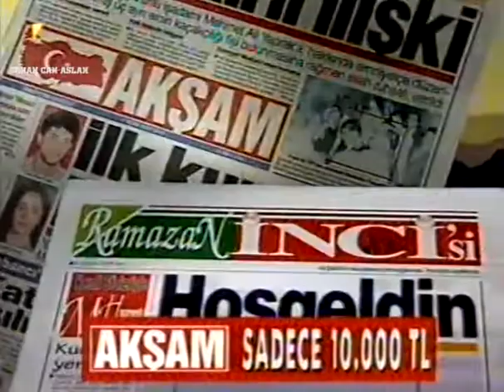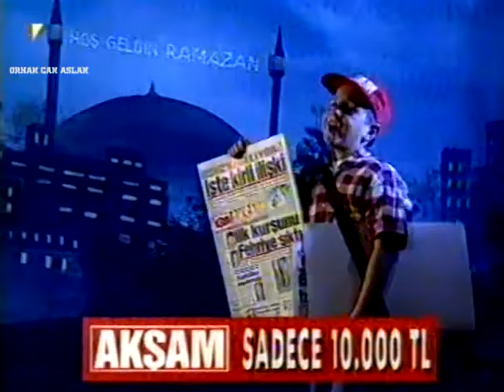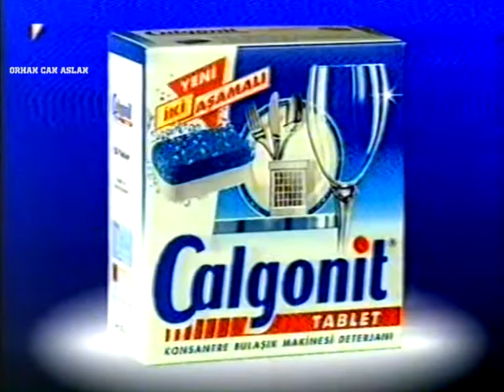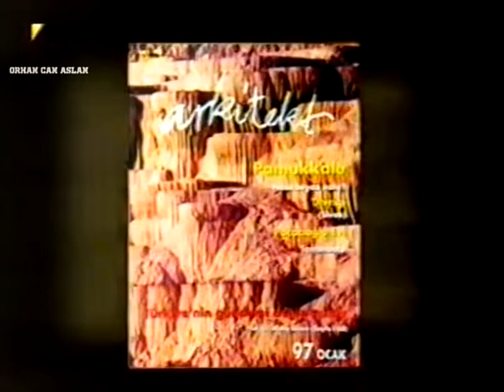Kanal 6 Reklam Kuşağı - Ocak 1997 - 2.Bölüm